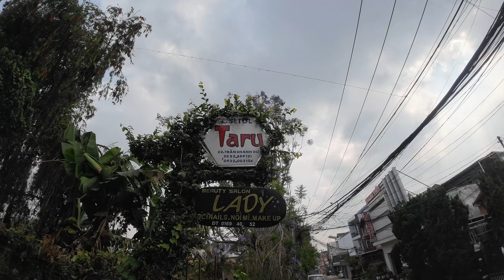GOOD KARMA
April 2023
VLOG N42
Da lat
Homestay SHALOOM
Owner: Lam Hoang